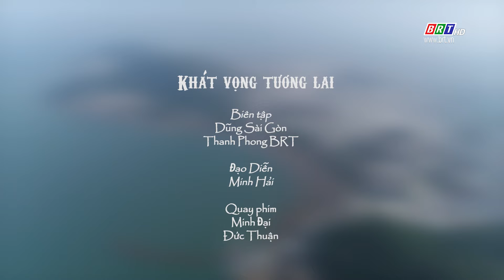Khát vọng tương lai | Ca sỹ: Hoàng Đạt, Hà Vy | BRTgo